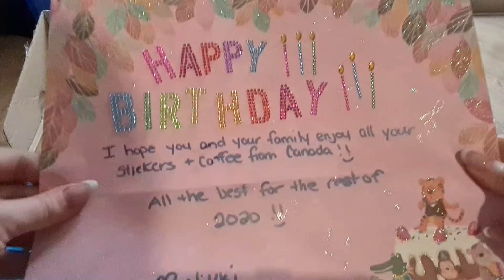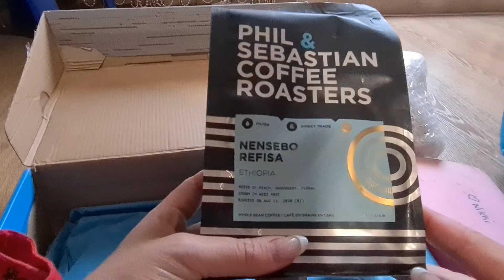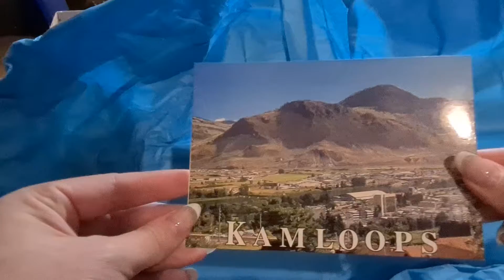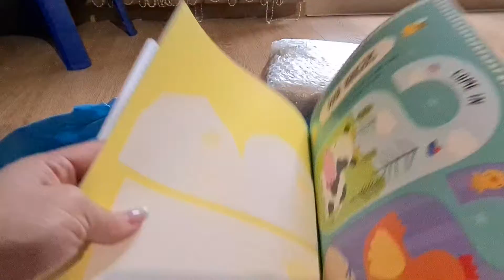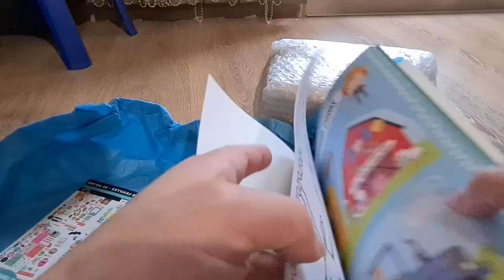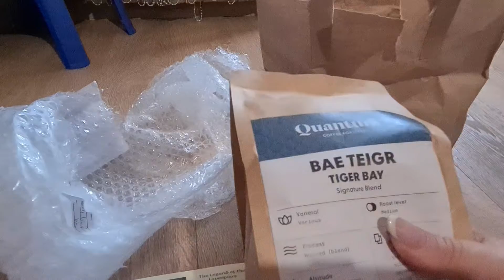Redditgifts Secret Santa - подаръци от Англия и Канада